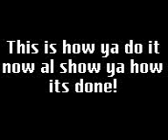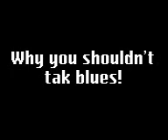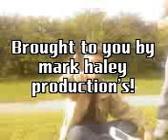torture time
haa mad as fuck